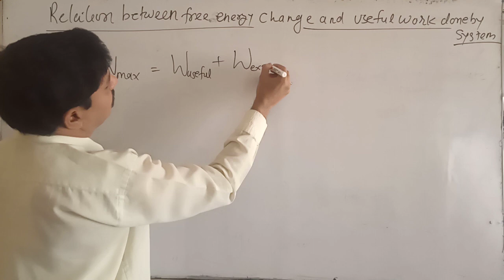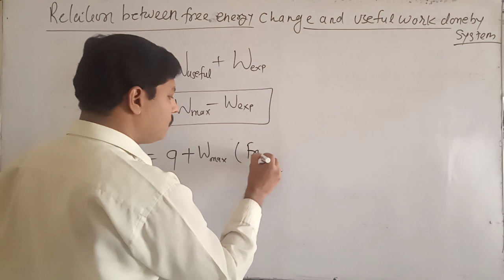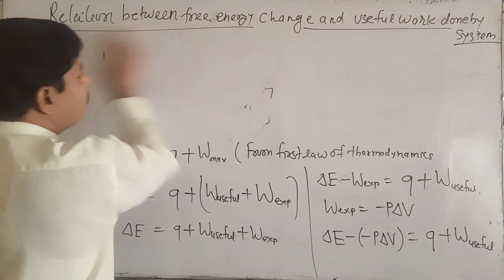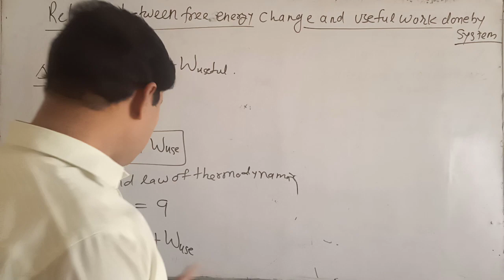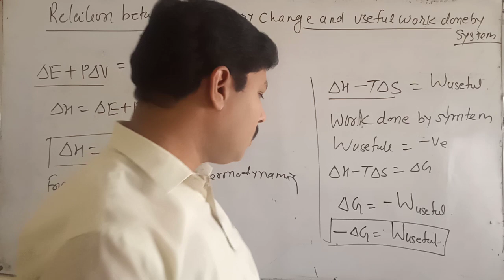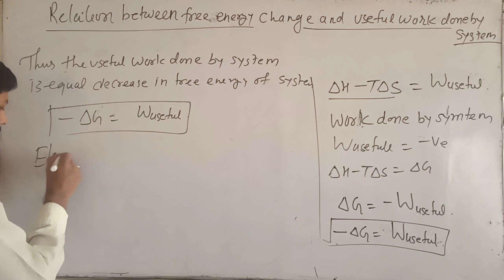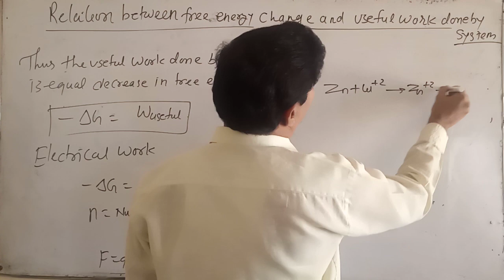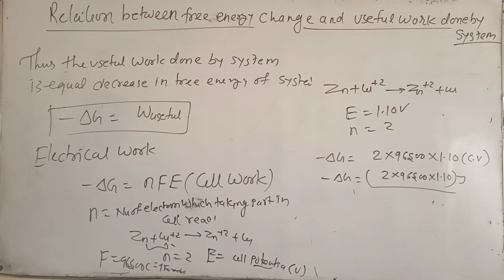Free energy and useful work relation